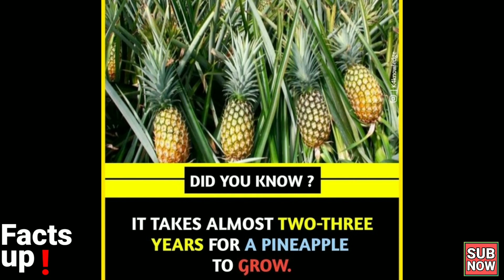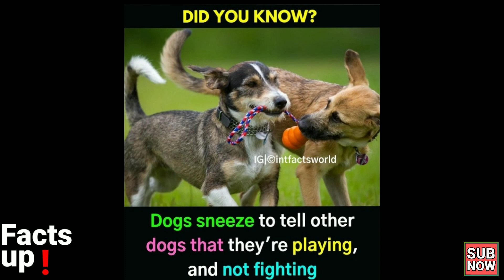Did You Know Facts? The Amazing Facts #8 | GetsetFlyFact